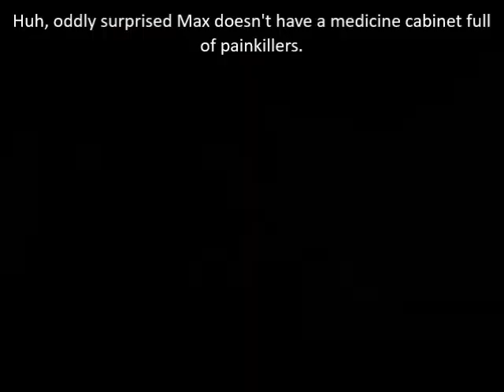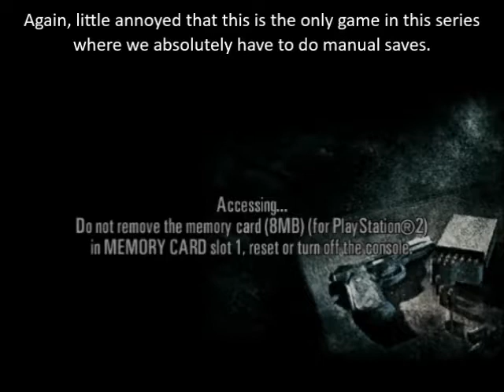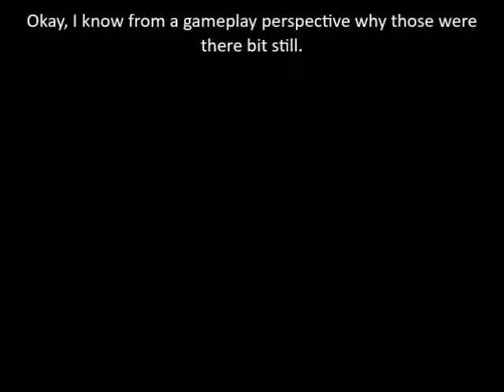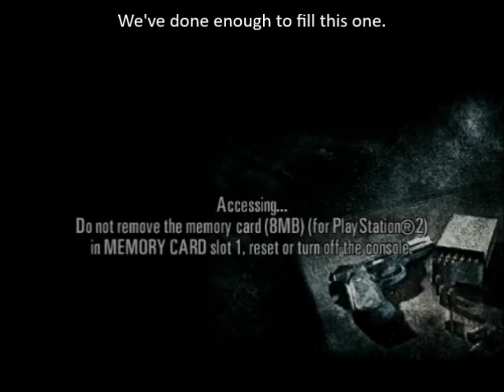Let's Play Max Payne 2 Part 4